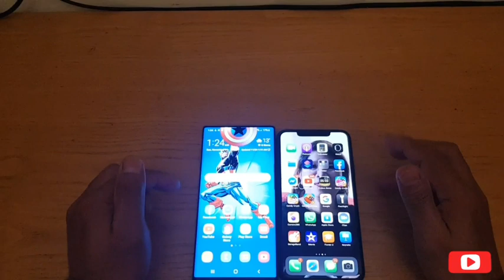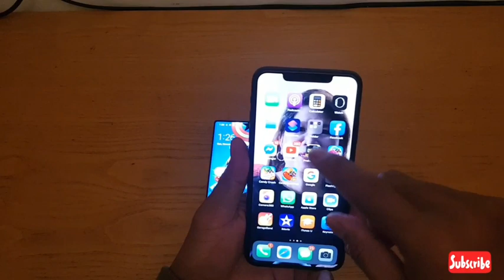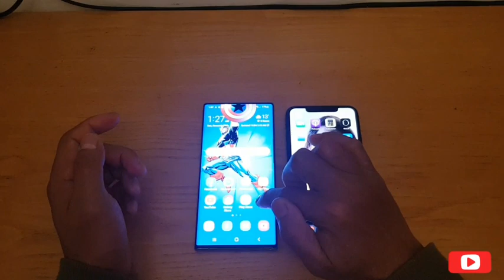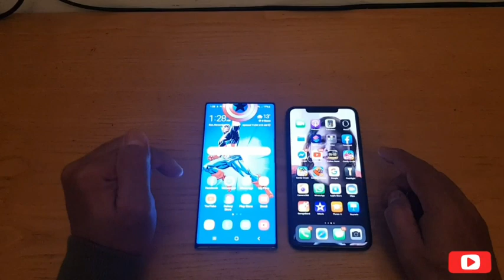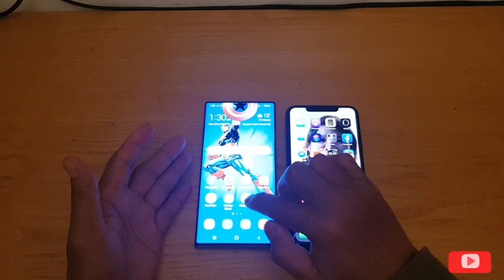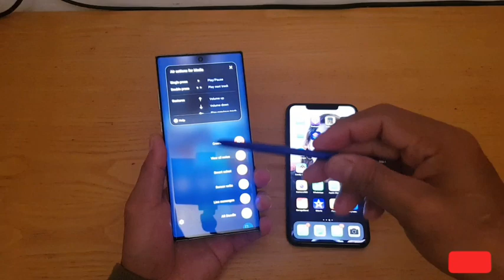IPhone 11 Pro Max VS Samsung Galaxy Note 10 Plus comparison (tagalog)